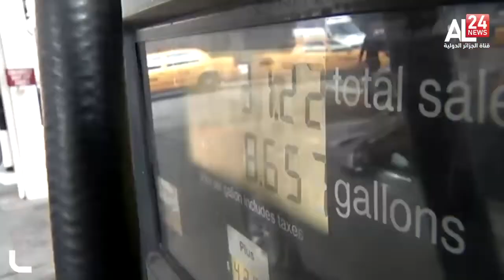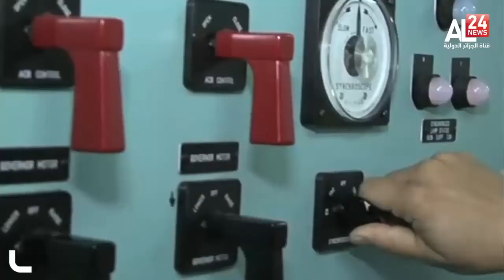+أسعار النفط: بايدن يقود تحافا دوليا في مواجهة أوبك